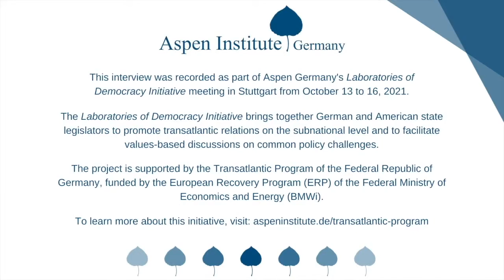Laboratories of Democracy: Interview with Katharina Schulze MdL from Bavaria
As part of its Laboratories of Democracy Initiative, our 2020/21 cohort met in Stuttgart from October 13 to 16, 2021, to discuss transatlantic relations, digitalization, and tech policy. We used the opportunity to interview the involved state legislators from the United States and Germany 🇺🇸🇩🇪. Why are they involved in transatlantic relations? Why are they participating in this Aspen program? Why is the topic of digitalization important to them and their work? What have they learned from this exchange and their visit to Baden-Württemberg?

🗣️ Listen to the conversation between Katharina Schulze, Member of the State Parliament of Bavaria, and our Executive Director Stormy-Annika Mildner.